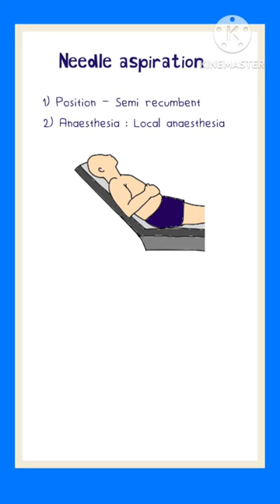Needle aspiration in Pneumothorax